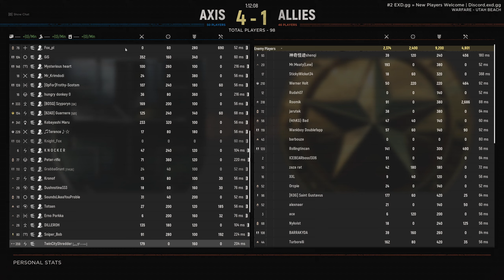Fun Nights and Gun Fights | MEGA COMPILATION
A fully packed 1 hour best of Hell Let Loose Compilation. Categorized for your pleasure!

This game has brought some incredible moments, and some infuriating ones, and if T17 doesn't bring their skills to the table with U14.3, then this game will continue to die a slow death. I'm just thankful I got to live through the glory years.

Burning Lands is looking promising though!

00:00 Streaks
29:40 Rockets
33:50 Headshots
49:41 Best of U13 and 13.5 - Face Cam Activated

PC Specs:
Ryzen 5900X #2 (First one died in less than 2 weeks)
Gigabyte X570S Aorus Master
32GB G.Skill Trident Z Royal 3200mhz CL14
DEEPCOOL CASTLE 280EX
Corsair RM850x
Lian Li o11 Dynamic
Samsung 980 PRO NVME 500GB
3x - Inland Prime NVME 2TB

Monitor:
Asus PG279QM

KB&M:
Corsair K63
Corsair Dark Core Pro

Headphones:
Creative SXFI Gamer

Peripherals for HLL:
OEM Green Camo DualShock 4 Controller
w/Chatpad